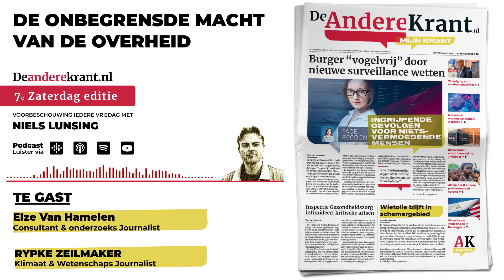Rypke Zeilmaker & Elze Van Hamelen over de Onbegrensde macht van de overheid.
In deze podcast vertellen Rypke Zeilmaker & Elze Van Hamelen over hun bijdrage in de 7e zaterdag editie van De Andere Krant.

Ze spreken over duurzame & surveillance ontwikkelingen in Nederland en waar wij als Nederlanders op de hoogte van moeten zijn.

Bedankt voor het luisteren!